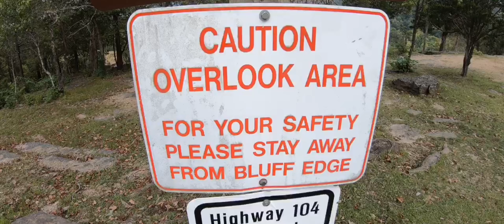Next Realm Adventures #2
A Next Realm Adventure!